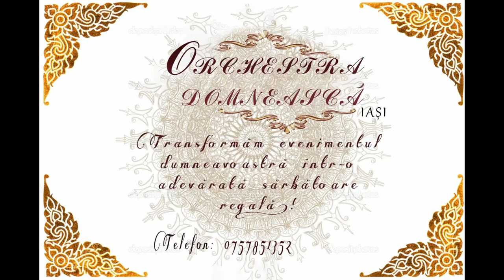Orchestra Domneasca Iași - 0757851352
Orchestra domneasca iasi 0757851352